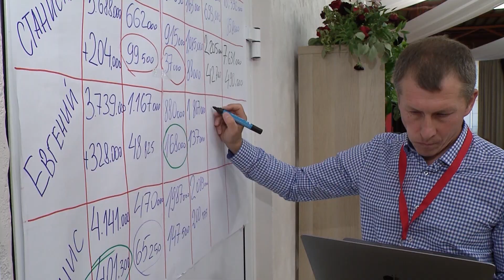«Школа мастеров» — новый образовательный проект Металлоинвеста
Повысить управленческий и профессиональный уровень всех линейных руководителей первого звена призван новый образовательный проект компании «Металлоинвест». Для работников Лебединского и Михайловского ГОКов, ОЭМК, Уральской Стали и УралМетКома открылась «Школа мастеров». Программа стартовала с трёхдневной бизнес-игры «Маэстро управления».